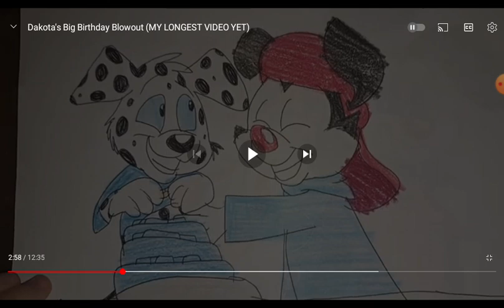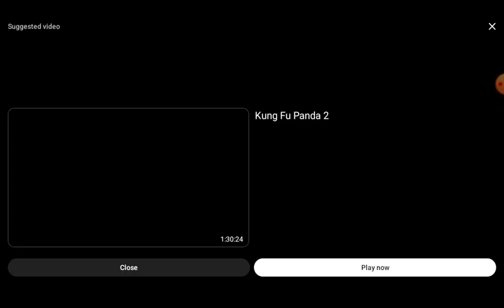reaction episode 211 to Dakota's big birthday blowout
think to @emmayoung736 for making this video as my birthday present